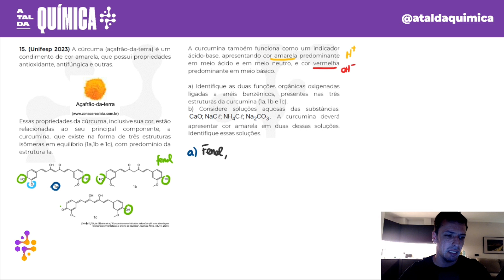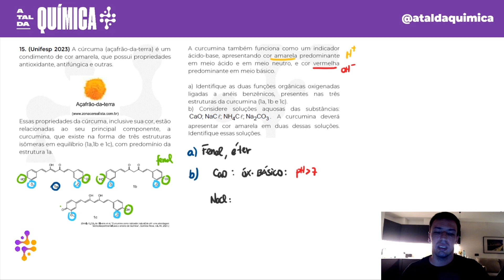Questão UNIFESP/2023 - Hidrólise Salina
(Unifesp 2023) A cúrcuma (açafrão-da-terra) é um condimento de cor amarela, que possui propriedades antioxidante, antifúngica e outras.

Essas propriedades da cúrcuma, inclusive sua cor, estão relacionadas ao seu principal componente, a curcumina, que existe na forma de três estruturas isômeras em equilíbrio (1a,1b e 1c), com predomínio da estrutura 1a.

A curcumina também funciona como um indicador ácido-base, apresentando cor amarela predominante em meio ácido e em meio neutro, e cor vermelha predominante em meio básico.

a) Identifique as duas funções orgânicas oxigenadas ligadas a anéis benzênicos, presentes nas três estruturas da curcumina (1a, 1b e 1c).
b) Considere soluções aquosas das substâncias:   A curcumina deverá apresentar cor amarela em duas dessas soluções. Identifique essas soluções.